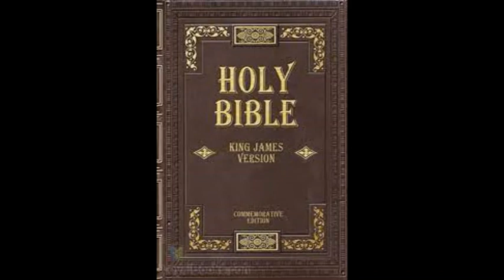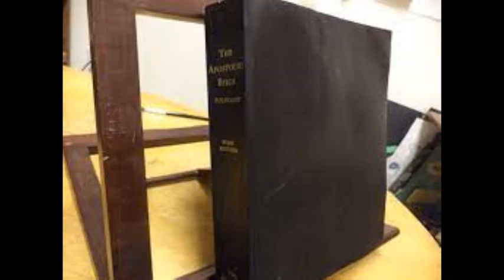Romans 14 ~5 Different Bible readings